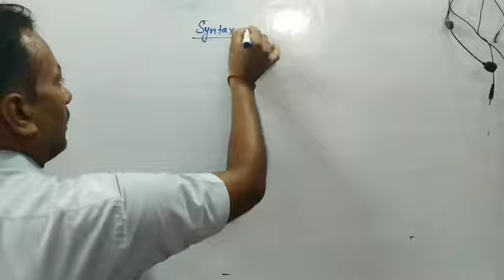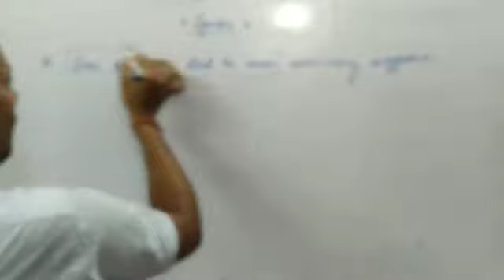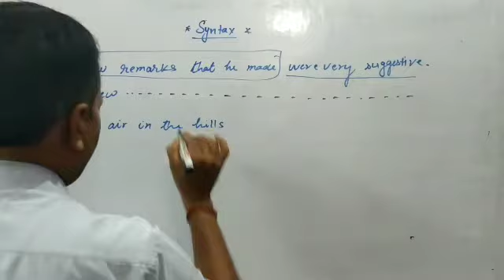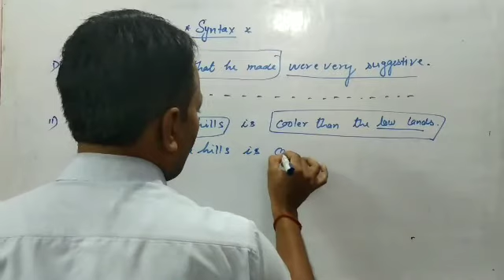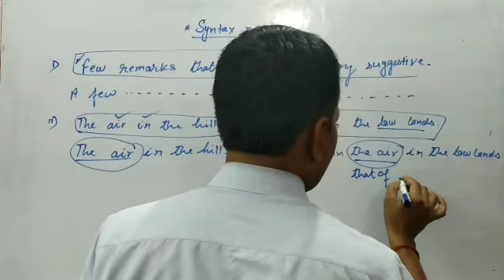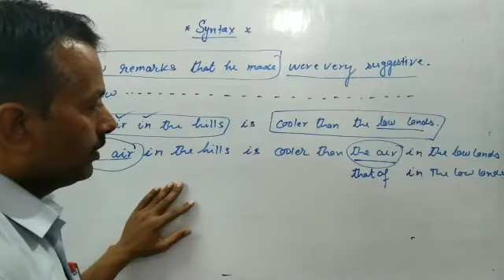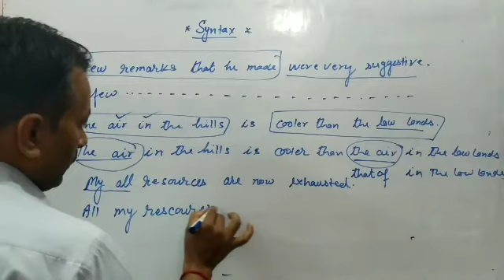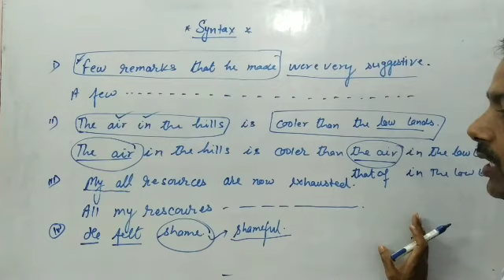Syntax exercise related to adjective by Kamlesh sir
Learn and and write in your notebook